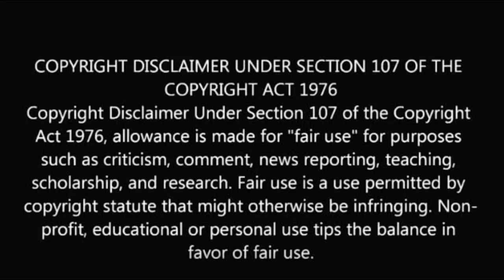சற்றுமுன் விஜய்டிவி சீரியல் நடிகை வளைகாப்பு | Vijay tv actress rashmi baby shower function video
Vijay tv actress rashmi jayraj baby shower function.